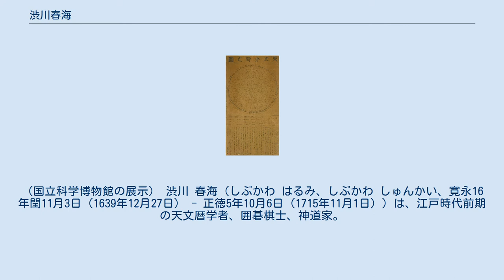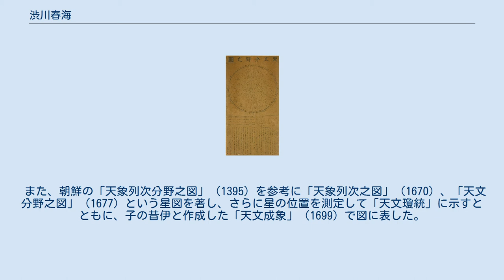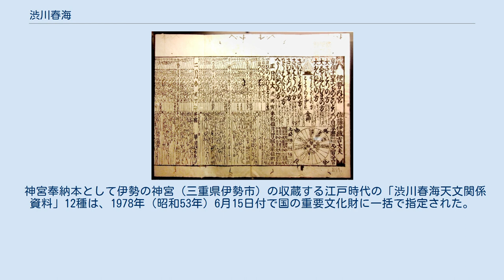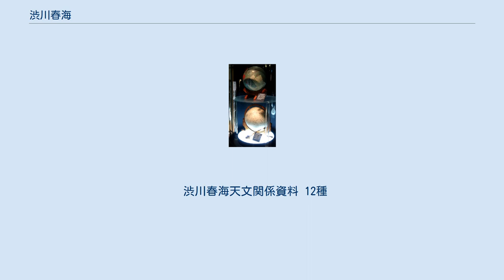渋川春海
貞享暦。
1729（享保14）年版。
（国立科学博物館の展示） 渋川 春海（しぶかわ はるみ、しぶかわ しゅんかい、寛永16年閏11月3日（1639年12月27日） - 正徳5年10月6日（1715年11月1日））は、江戸時代前期の天文暦学者、囲碁棋士、神道家。
幼名は六蔵、諱は都翁（つつち）、字は春海、順正、通称は助左衛門、号は新蘆、霊社号は土守霊社。
貞享暦の作成者。
姓は安井から保井、さらに渋川と改姓した。
 天文分野之圖。
保井春海（渋川春海）著。
延寶5年（1677年）。
 （上）渋川春海作の地球儀。
1695年製。
（下）渋川春海作の天球儀。
1697年製。
ともにレプリカ（国立科学博物館の展示）。
 江戸幕府碁方の安井家・一世安井算哲の長子として京都四条室町に生まれた。
慶安5年（1652年）、父の死によって二世安井算哲となるが、当時13歳であったため、安井家は一世算哲の養子・算知が継いで、算哲は保井（後に改字）姓を名乗った。
これより、秋冬は江戸に、春夏は京に住んだ。
 そして万治2年（1659年）に21歳で幕府より禄を受け、御城碁に初出仕、本因坊道悦に黒番4目勝ちした。
この後、算知、弟の知哲、算知の弟ともいわれる春知などとともに御城碁に出仕する。
延宝6年（1678年）に本因坊道策が碁所に任じられた際には、これに先の手合、上手並み（七段）とされた。
 数学・暦法を池田昌意（まさおき）に、天文暦学を岡野井玄貞・松田順承に、和漢の書および垂加神道を山崎闇斎に、土御門神道を土御門泰福に学んだ。
21歳（1659年）の時に天体観測に基づいて中国四国地方の各地の緯度・経度を計測した。
 当時の日本は貞観4年（862年）に唐よりもたらされた宣明暦を用いていた。
宣明暦はかなりの誤差が生じていた。
とくに、月食・日食の予報が天の運行に2日も遅れていた。
春海は、1670年（寛文10年）32歳の時から天体を日夜観測、その結果をもとにして元の授時暦への改暦を願い出た。
ところが、延宝3年（1675年）に春海が授時暦に基づいて算出した日食予報が失敗したことから、申請は却下された。
 春海は失敗の原因を研究していくうちに、太陽の運行の遅速にかかわる基点（今日の天文学の用語でいえば近日点）が授時暦では冬至と一致すると仮定されていた（13世紀にはよい近似であった）がすでに移動していたことと、 中国と日本には里差（今日でいう経度差）があり今日でいう時差が発生してしまうことに気づいた。
そこで、授時暦に通じていた朱子学者の中村惕斎の協力を得ながら、自己の観測データをもとにして授時暦を日本向けに改良を加えて大和暦を作成した。
春海は朝廷に大和暦の採用を求めたが、京都所司代・稲葉正往の家臣であった谷宜貞（一齋・三介とも。谷時中の子）が、春海の暦法を根拠のないものと非難して授時暦を一部修正しただけの明の大統暦を採用する詔勅を取り付けてしまう。
これに対して春海は里差の存在を主張して、中国の暦をそのまま採用しても決して日本には適合しないと主張した。
その後、春海は暦道の最高責任者でもあった泰福を説得して大和暦の採用に同意させ、3度目の上表によって大和暦は朝廷により採用されて貞享暦となった。
これが日本初の国産暦となる。
春海の授時暦に対する理解は同時代の関孝和よりも劣っていたという説もあるが、惕斎のような協力者を得られたことや、碁や神道を通じた徳川光圀や泰福ら有力者とのつながり、そして春海の丹念な観測の積み重ねに裏打ちされた暦学理論によって、改暦の実現を可能にしたとされている。
 この功により貞享元年12月1日（1685年1月5日）に初代幕府天文方に250石をもって任ぜられ、碁方は辞した。
以降、天文方は世襲となる。
 囲碁の打ち方へも天文の法則をあてはめて、太極（北極星）の発想から初手は天元（碁盤中央）であるべきと判断している。
寛文10年10月17日（1670年11月29日）の御城碁で本因坊道策との対局において実際に初手天元を打っており、「これでもし負けたら一生天元には打たない」と豪語した。
しかしこの対局は9目の負けに終わり、それ以後、初手天元をあきらめることとなった。
 貞享3年（1686年）、春海は幕府の命令で京都より家族とともに江戸麻布に移り住み、元禄2...